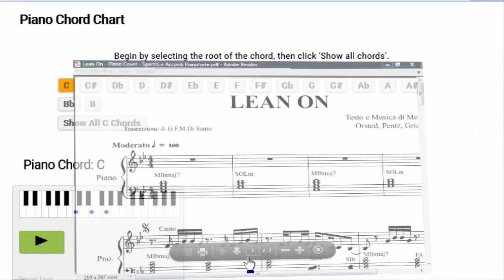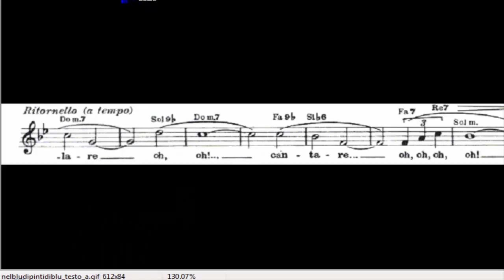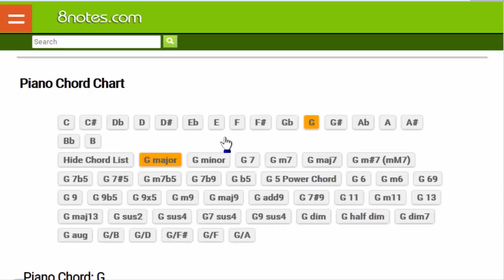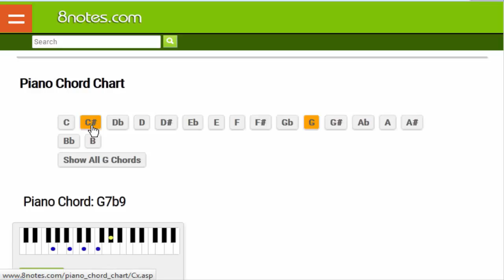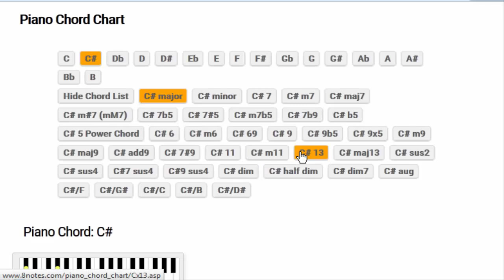Accordi al Pianoforte: Metodo Semplicissimo per Ricavarli!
Metodo SEMPLICISSIMO per ricavare gli Accordi al Pianoforte! In questo Piano Tutorial Italiano puoi trovare una soluzione facile e veloce per sciogliere le situazioni di dubbio.
► Clicca qui e guarda le mie Lezioni di Piano Online per apprendere i "TRUCCHI" e diventare un vero Fuoriclasse del Pianoforte!

Per imparare a suonare il pianoforte con gli Accordi, leggi l'articolo oppure continua a leggere la descrizione...

2. Clicca sulla nota che da il nome all'accordo, ossia la fondamentale dell'accordo (esempio, C#)
3. Vai su “Show All Chords” per cercare il tipo di accordo di cui vuoi conoscere le note (esempio, C#m6)

Alle domande più interessanti risponderò nei miei prossimi video!

IL SITO DI RIFERIMENTO IN ITALIA PER IMPARARE IL PIANOFORTE ONLINE!
"ImparareilPianoforte" è il sito dedicato agli amanti di questo fantastico strumento.

► Scarica i nostri SPARTITI PER PIANOFORTE GRATIS!

► Ascolta il mio Video Seminario Gratuito "I 10 KILLER DEL PIANISTA"